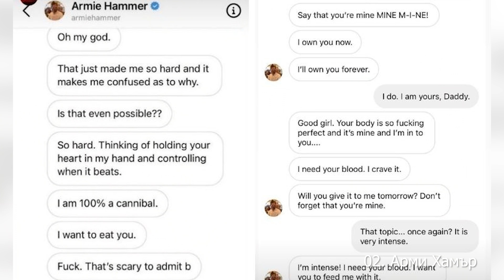Топ 10 провалени актьорски кариери